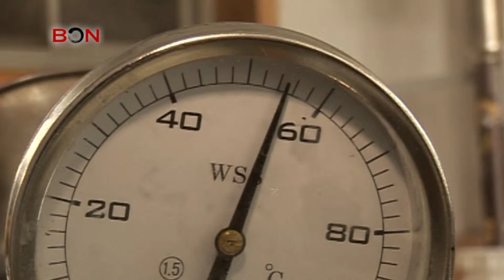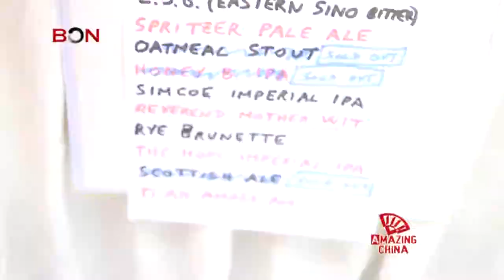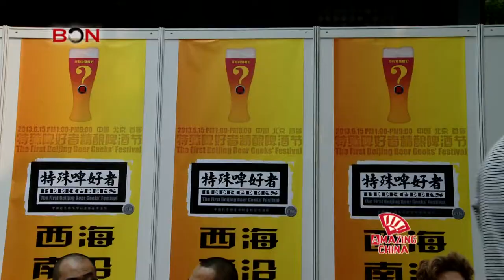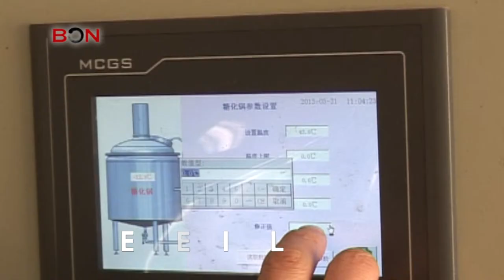Beijing Beer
Blue Ocean Network, Amazing China - Showcasing the best and brightest of Beijing in short, six minute documentaries!

Merriment, a passion for beer, and a hot summer's day altogether make one fantastic beer festival.  Beer is well-known as the world's most popular alcoholic drink.  Some might have a difficult time adjusting to its somewhat bitter taste, but experts at the Beijing Beer Geek Festival will tell you that beer comes in numerous different flavors.  On June 15th, 2013, the first Beijing Beer Geek Festival was held in Beijing at Xi Hainan Yan.  Seven brewers from around China came to this festival and offered almost 40 different types of self-brewed beer for participants to try.